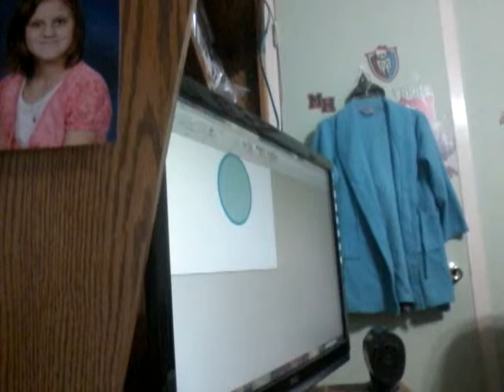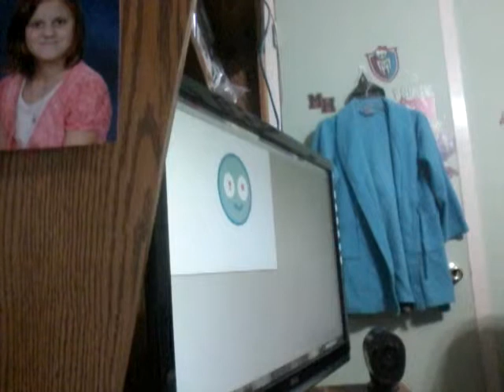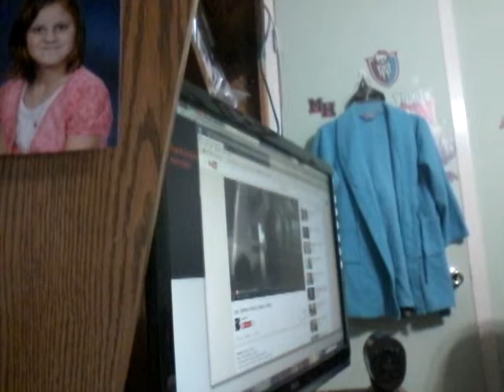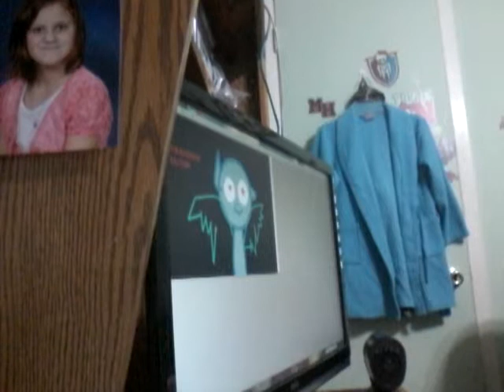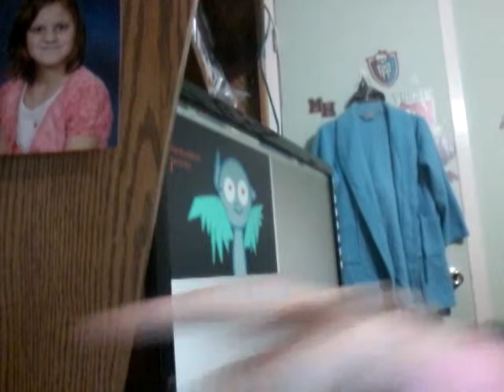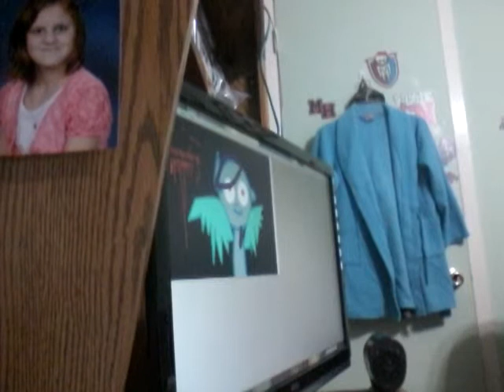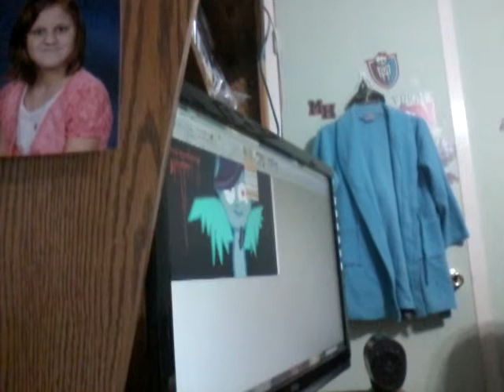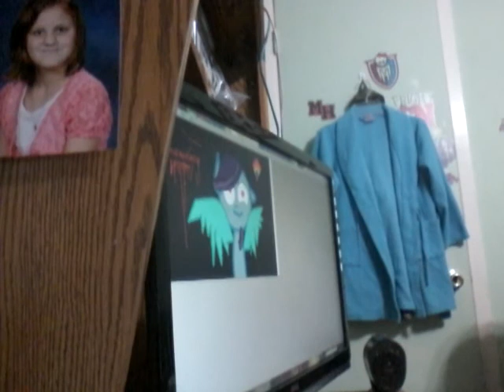Rainbow factory paint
Song 1 rainbow factory song 2 rainbow factory lps song 3 monster song 4 rainbow factory remix😧